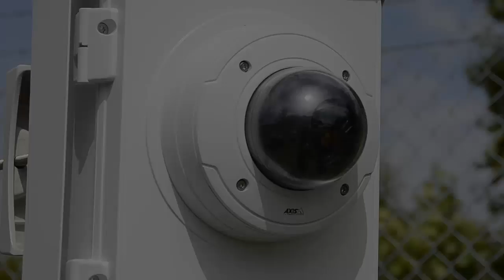Mounting tip: Mounting a P33 series camera on a pole mounted AXIS T98A17-VE Surveillance Cabinet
A video clip demonstrating how to mount an AXIS T98A-VE Surveillance Cabinet on a pole and also how to install a P33 series camera on its door.